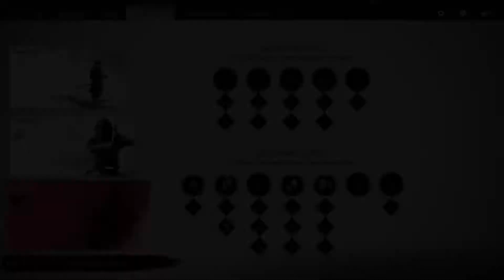GHOST OF TSUSHIMA 1080p 60fps gameplay walkthrough no commentary part 2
Part 2 of Ghost of Tsushima No Commentary HD Walkthrough on PS4

Please note this is an unofficial video and is not endorsed by Sucker Punch in any way. For more information on Ghost of Tsushima, please